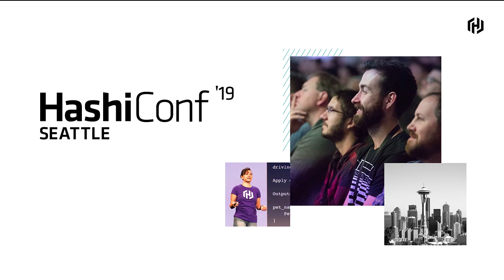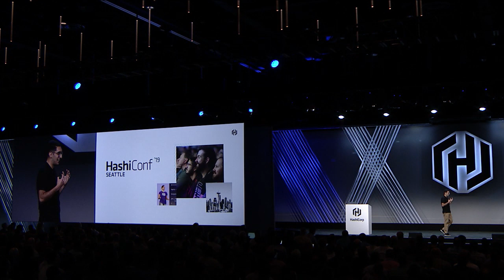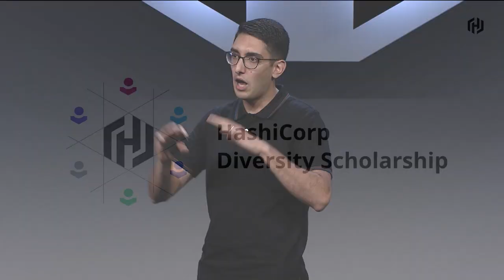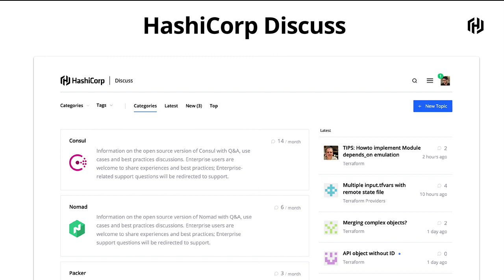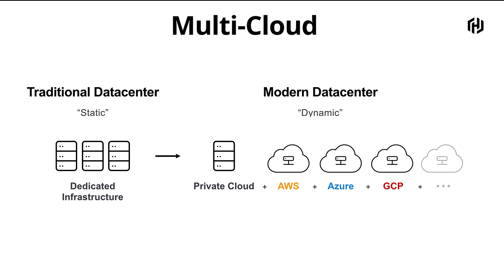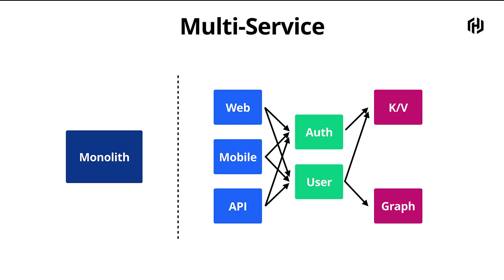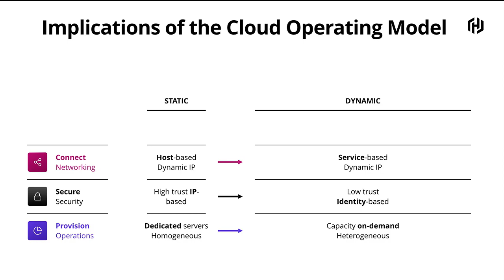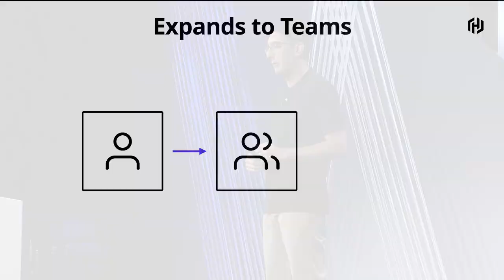The World is Going "Multi-Everything" - HashiConf 2019 Keynote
Armon Dadgar opens the 2019 HashiConf keynote with updates on HashiCorp's community growth, customers, and more. He also discusses the central HashiCorp thesis that the world is going "Multi-everything"—multi-cloud, multi-platform, etc.

Learn about HashiCorp's strategy for dealing with this complexity in the cloud operating model and see how HashiCorp creates a common operating model with its suite of products—products that scale up from open source versions for individuals and commercial versions for teams and enterprises. Speaker: Armon Dadgar, Co-Founder & CTO, HashiCorp